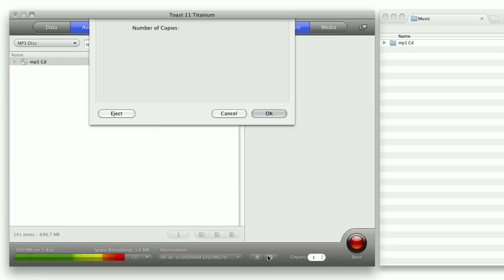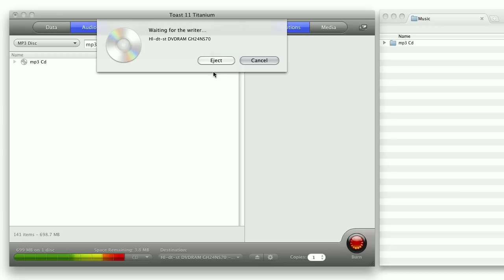How to "Burn mp3 cd" with Toast Titanium